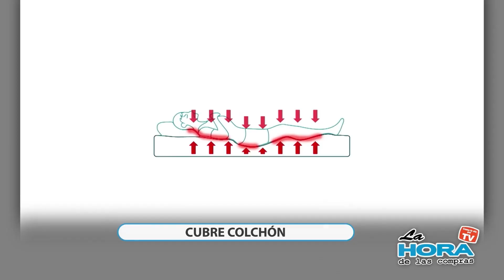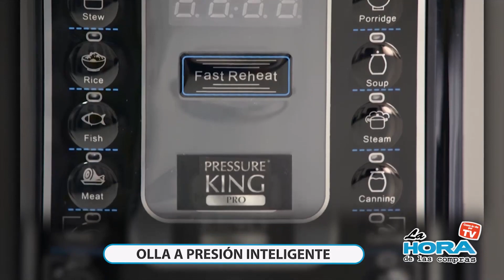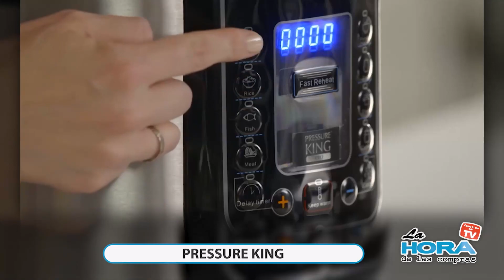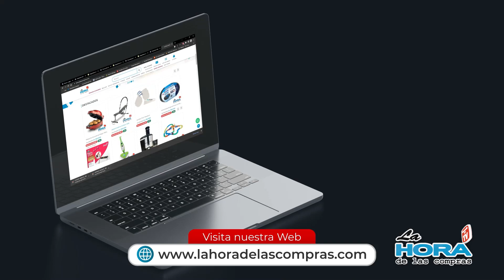PROGRAMA LA HORA DE LAS COMPRAS 06-01-2023